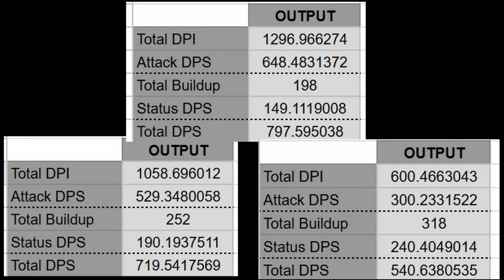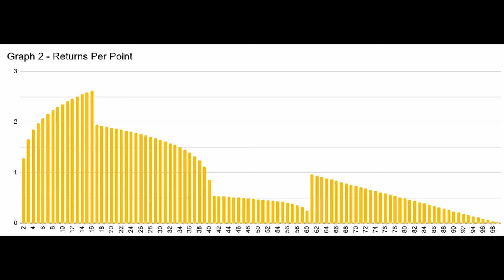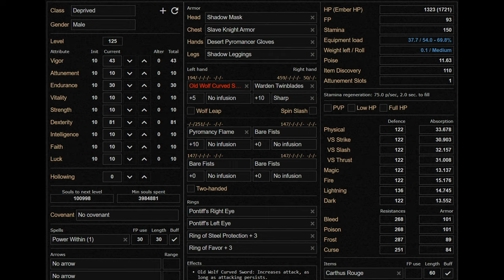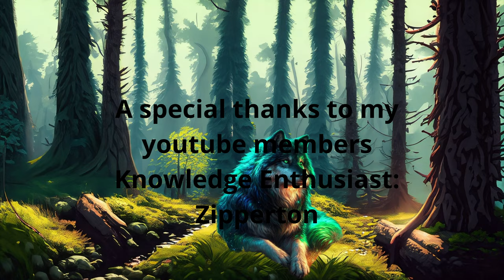The Best Dark Souls 3 Warden Twinblade Bleed Build in 2024